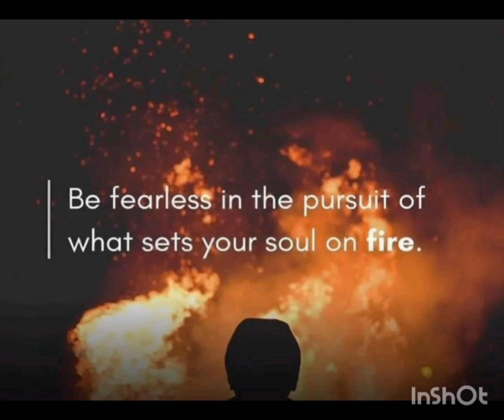8 Deeply Meaningful Quotes About Life Inshot Jeff Kaale Music